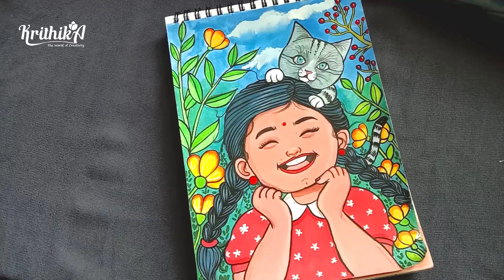Poster colour illustration of a cat and a little girl/Sketch book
My videos are the detailed videos of art and crafts. Watercolour, poster colour, acrylic and mandala, pencil drawings. I make crafts using waste materials, best out of waste, trash to treasure, upcycled and Diy craft videos. Bottle art, bottle painting, clay craft, coconut shell crafts,
Poster color
Krithika the world of creativity
sketchbook ideas
Sketchbook drawing
Poster colour painting of a cat and hirl
easy painting
how to use doms poster colours
Doms poster colour
painting step by step
art nouveau